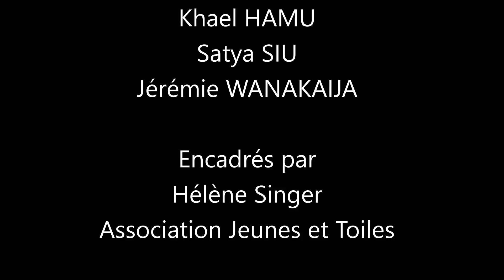💚💙Les vacances à Dumbéa, c'est top !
[📹 Retour en vidéo]

🤸‍♀️🏖️ Les enfants inscrits aux activités proposées par la Ville ont écrit et mis en images un rap pour célébrer les vacances dans leur commune et les bons moments passés à Dumbéa plage.

🔊 À écouter sans modération. Bravo aux artistes en herbe 👏